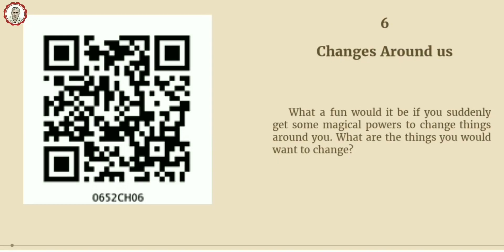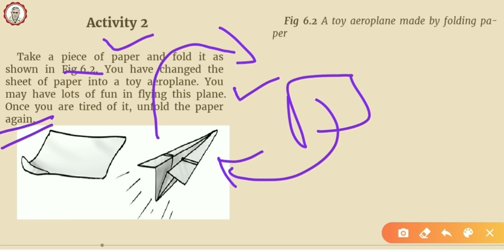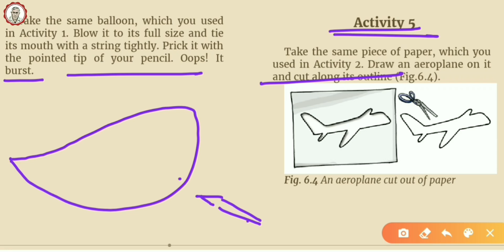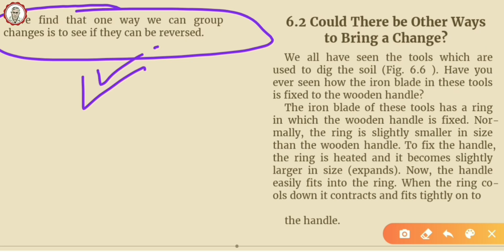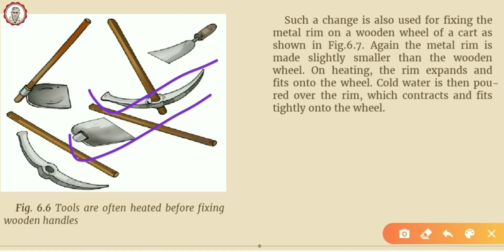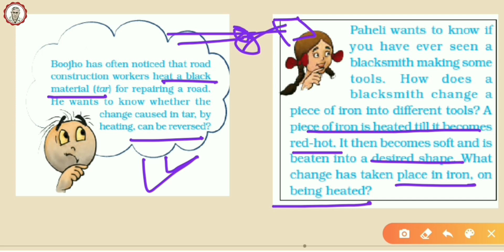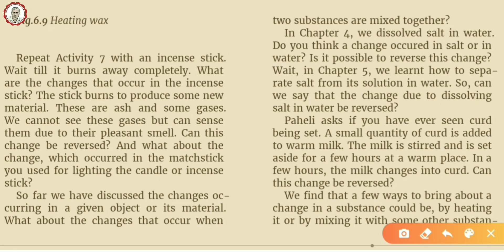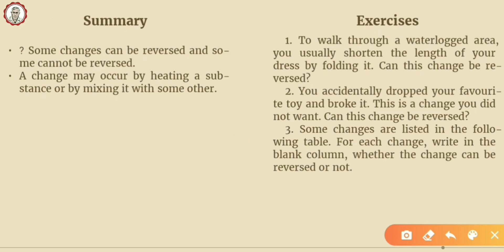CLASS 6 SCIENCE CHAPTER 6 [NCERT] (Explained in hindi) | Changes around us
Topic = CLASS 6 SCIENCE CHAPTER 6 [NCERT] (Explained in hindi) | Changes around us.

Topic summary

Summary
* Some changes can be reversed and some cannot be reversed.
* A change may occur by heating a substance or by mixing it with some other.

Guy's in this today's video I'm fully explain the chapter 6 of class 6 science NCERT chapter changes around us.
              If you fully watch that video then your all doubts are fully clear about this chapter 6 changes around us.